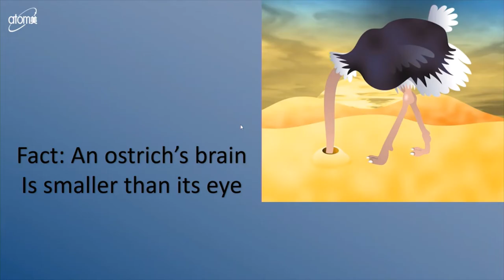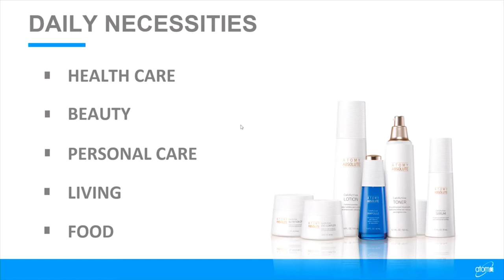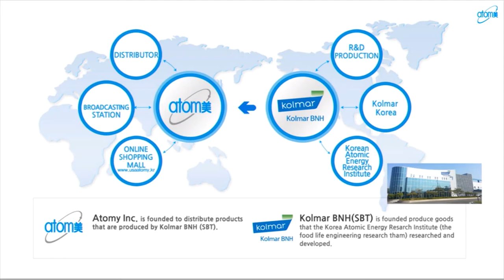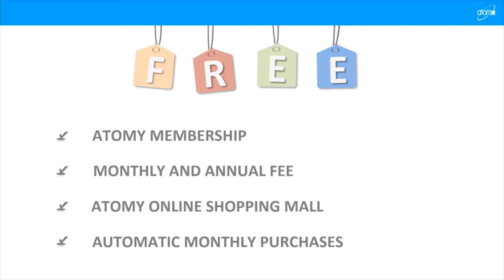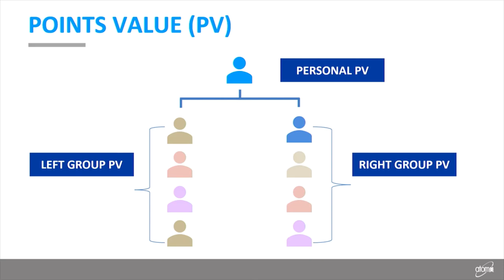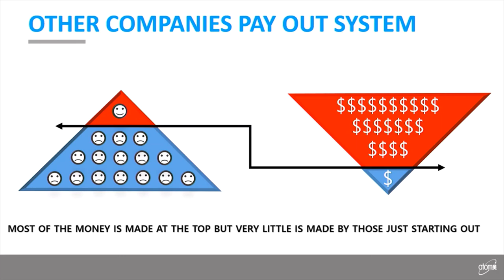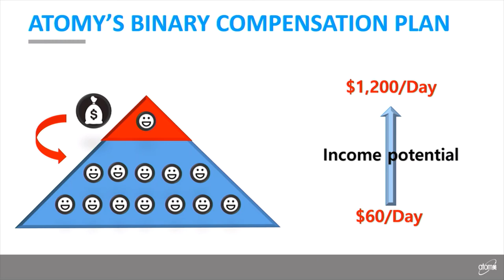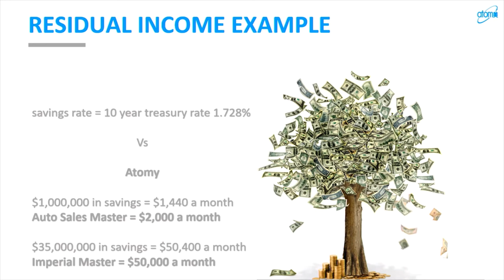Atomy Marketing Introduction | Steven Saunders | Atomy 7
In this video, Steven Saunders will be explaining Atomy's Marketing. The video is taken from CH.Atomy. This event happened during the Success Academy in New Jersey in November 2019.

00:00 Intro
00:01 Welcome to Atomy 7
00:04 Atomy Marketing Introduction | Steven Saunders | Atomy | Atomy 7

About:
In this video, we have heard Steven Saunders about Atomy's Marketing in details.